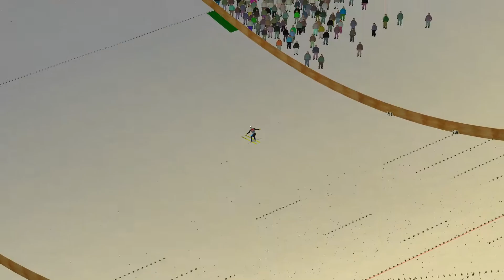Andreas Stjernen 249 metrów Vikersund 2016 w DSJ4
Jeśli spodobał ci się film to napisz w komentarzu jaki kolejny skok mam odwzorować :D